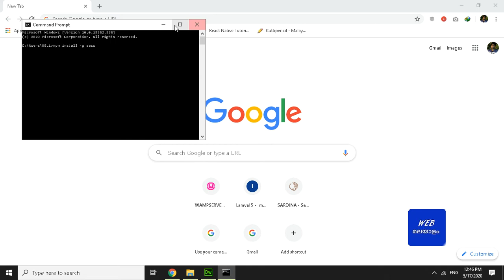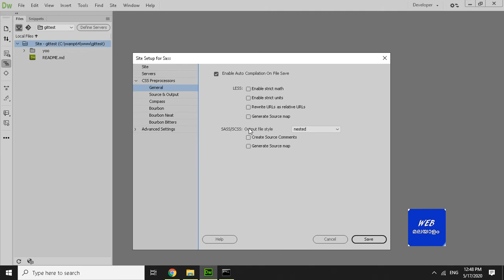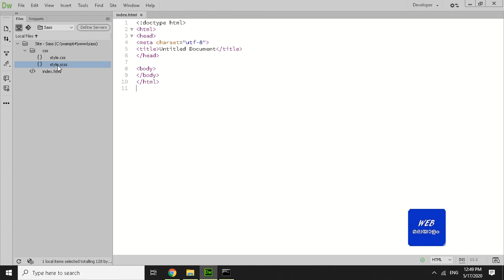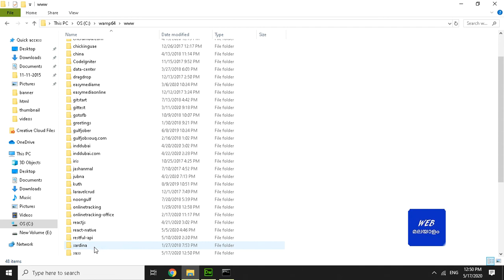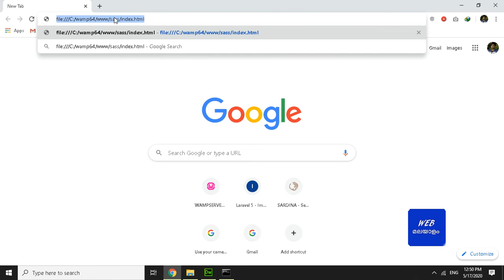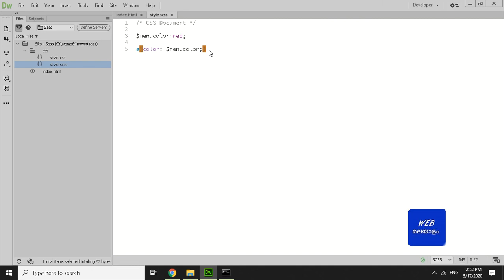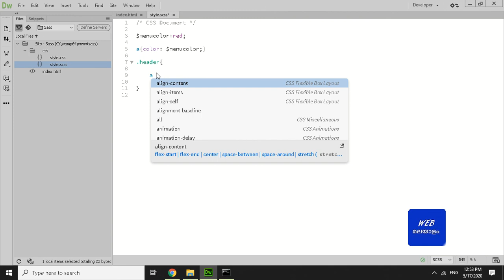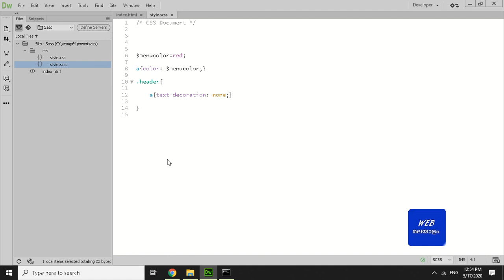SASS Malayalam tutorial for beginners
SASS tutorials for beginners.